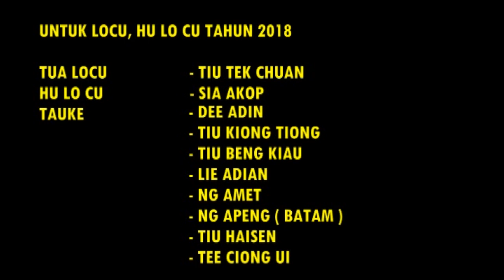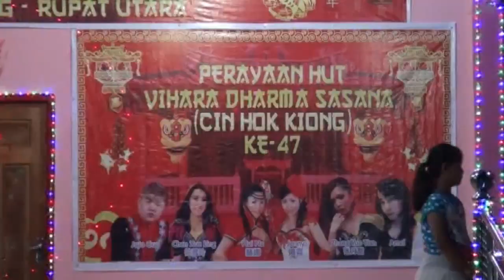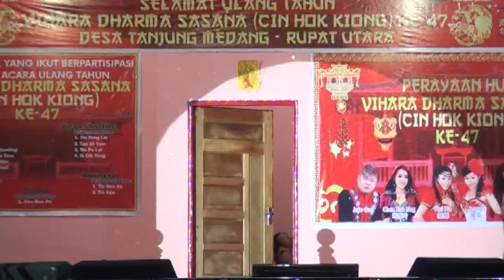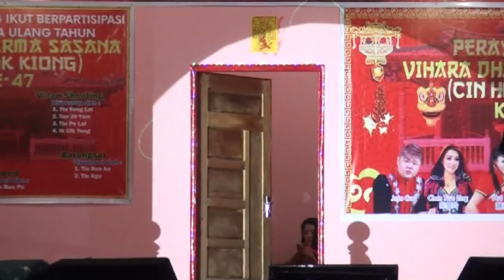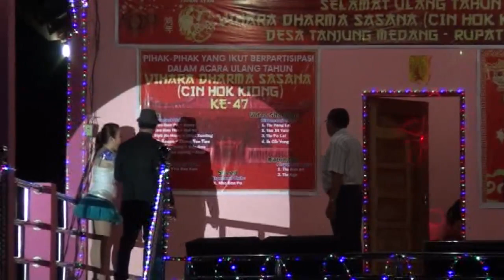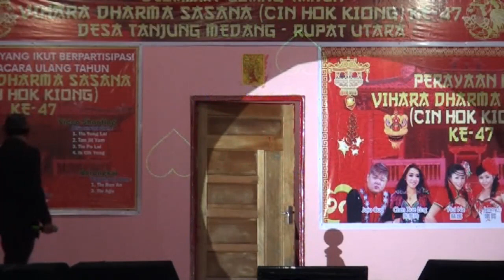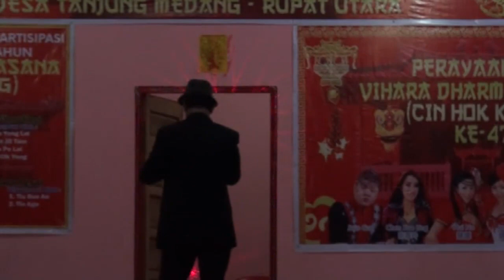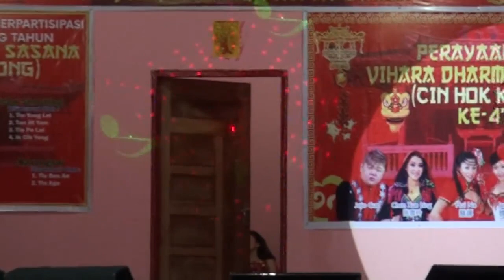歌星演唱會 慶祝 "張府天師" 千秋典禮 , "振福宮" 2017 Part 1